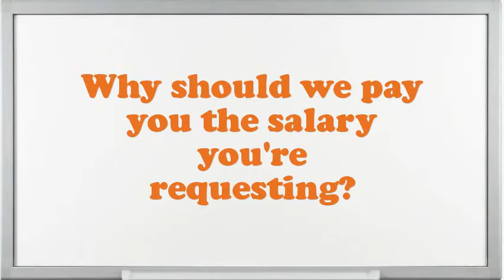Acoustical Tile Drywall Installer interview questions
Interview Questions for Acoustical Tile Drywall Installer.What are you doing if you worked as an Acoustical Tile Drywall Installer?What makes your comforts about an Acoustical Tile Drywall Installer position?What encouragement preparation would you demand being capable to do this Acoustical Tile Drywall Installer job?What is most significant to you in an Executive Acoustical Tile Drywall Installer position?What are the potentials of an elegant Acoustical Tile Drywall Installer?Illustrate few exemplars of companionship as an Acoustical Tile Drywall Installer.Give me an example of a stressful condition for Acoustical Tile Drywall Installer?How many projects simultaneously you have worked as an Acoustical Tile Drywall Installer?10 popular interview questions, commonly asked interview questions, first job interview questions,